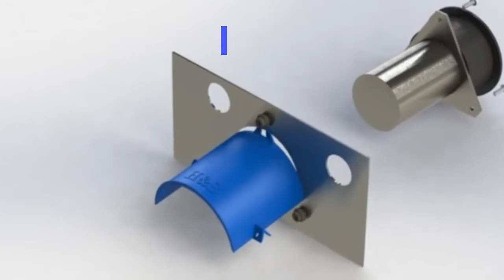Motor Shield Fresenius 2008T-BlueStar Installation Instructions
In this quick video, you will see just how easy it is to install NIPRO Technical Solutions Motor Shields to protect the longevity of deaeration and flow motors in Fresenius 2008T-BlueStar hemodialysis machine models.

Dialysate leaks in the hydraulics cause 90% of motor corrosion issues, which leads to failures in hemodialysis machines. With our Motor Shield, you can protect and extend the life of your deaeration and flow motors by keeping them dry and corrosion-free without any changes to the fit, form, or function of the OEM motor assembly.